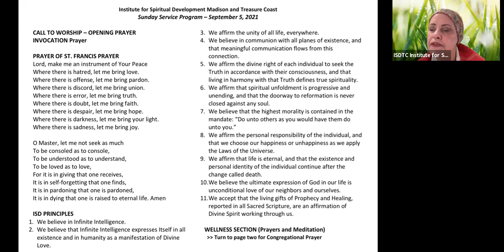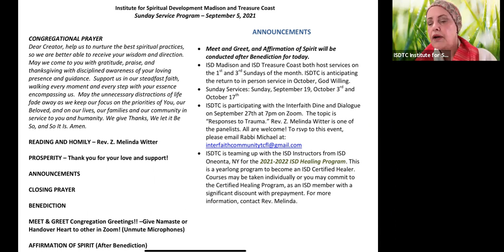Our Service Sep 5 2021